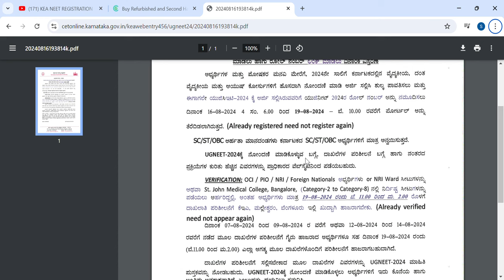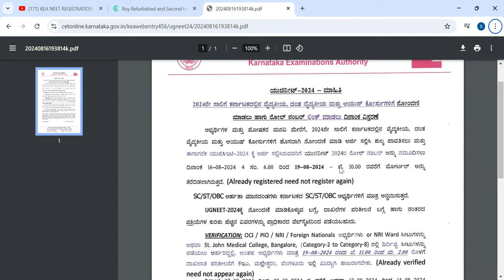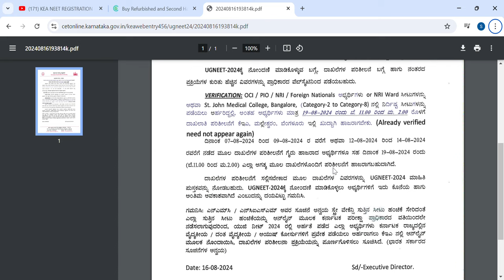NEET LATEST UPDATE TODAY|BIG SHOCK TO KCET STUDENTS|KEA|students solution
Upi id:hatersvtu@ybl